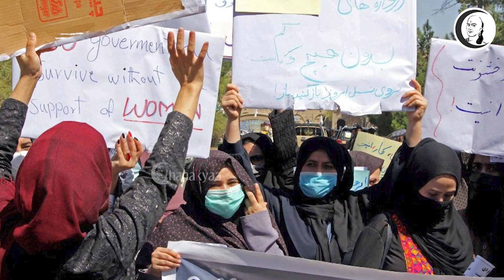உலக செய்திகள் | 21.09.2021 | World News | Today News | La Palma | Spain | Volcano Erupt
சாணக்யா!